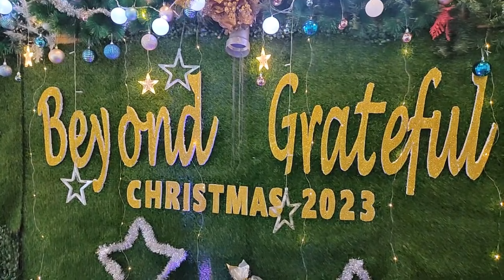DMI SPC Christmas December 24,2023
Worship with us on-site and online :)

Our Sunday Celebration starts at 9:00AM.⏰

To locate our new church center, be guided by the details below.

📍 Destiny Ministries International - San Pablo City
     Sitio 9. Brgy. San Gabriel , San Pablo City, Laguna 4000